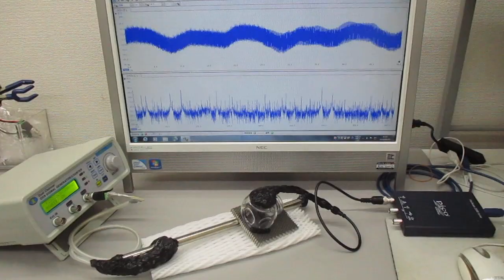対象を伝搬する超音波の伝搬制御実験（表面弾性波の相互作用）